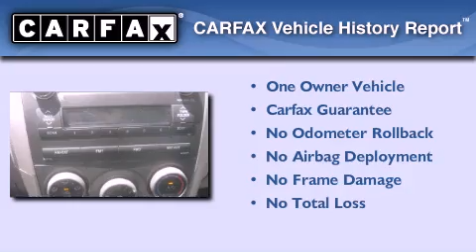2011 Toyota Corolla Albuquerque NM 87108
Year : 2011
 Make : Toyota
 Model : Corolla
 Engine : Gas I4 1.8L/110
 Trans . : Automatic
 Exterior : Super White
 Miles : 27,299

 Stock : P7485

 7707 Lomas Blvd.

 2011 Toyota Corolla Albuquerque NM